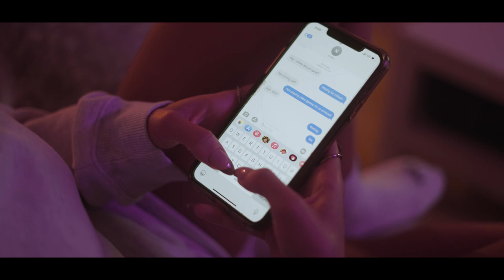Brett Barron X Westy - Love Rush (Official Video)